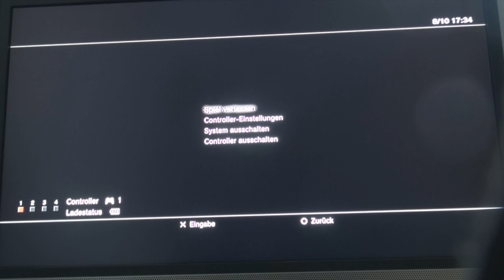GTA 5 Logiklöcher, Unsere PSN-Accounts & die "NosTeraCrew" - zockt online mit uns!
Zockt mit uns ONLINE - in der NosTeraCrew...irgendwie...
Mehr dazu im neuen NosTeraFEEDBACK:
Robin: "SuzyLee" / "NosTeraFuTV"
Herodes: "HerodesArmloch"
Kalle/Robert: "RyCOREnator"
Daniel: "TheLittleHobbit"
Kalle und Daniel sind derzeit bekanntlich in den USA und Robert zockt mit Kalles Account...